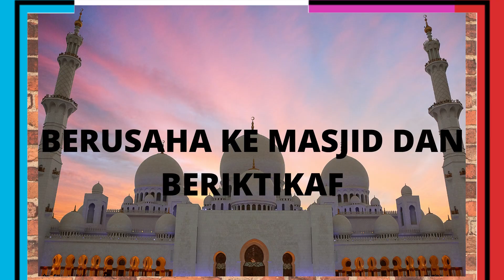PERKARA SUNNAH PADA HARI JUMAAT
Alhamdulillah ,
Video ini menerangkan tentang perkara-perkara sunnah pada hari jumaat .
Semoga bermanfaat .

Terima kasih .